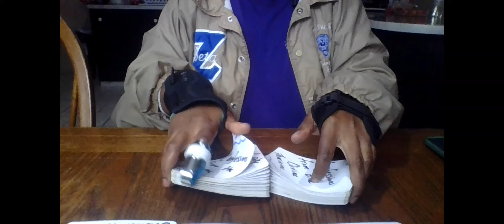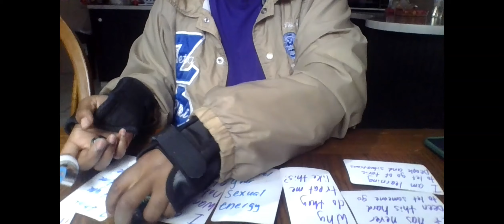HAVING TO WALK AWAY FROM THIS PERSON HAS HAD YOU ON THIS EMOTIONAL ROLLERCOASTER &ITS TIME TO LET GO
1 QUESTION- $15
2 QUESTIONS- $25
3 QUESTIONS- $35